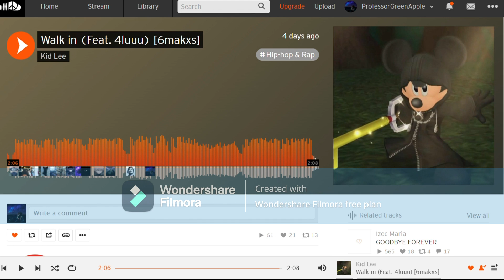Reacting to Kid Lee's new song (walk in)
hey guys this is a reaction to kid lee's new song I don't know if yall like it, but I give it a 10/10